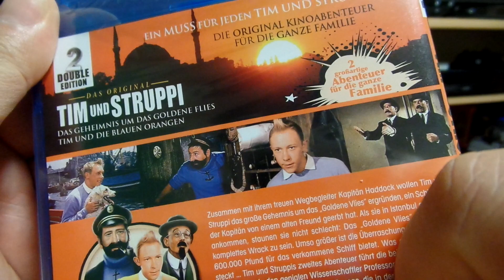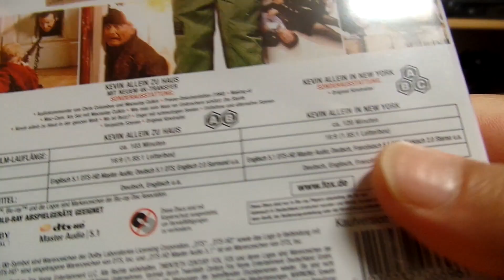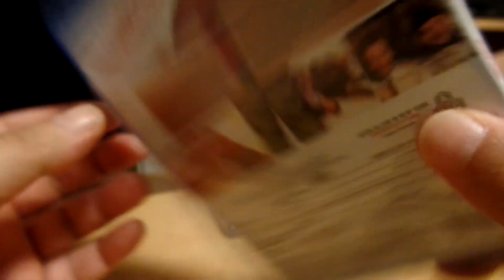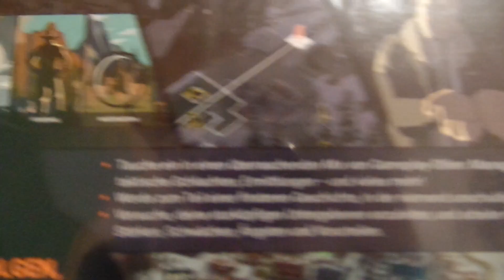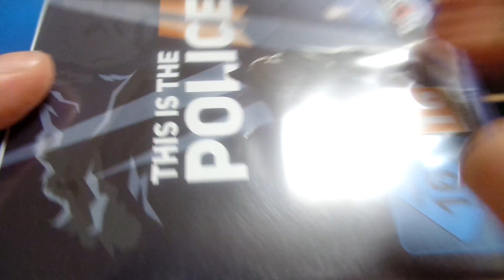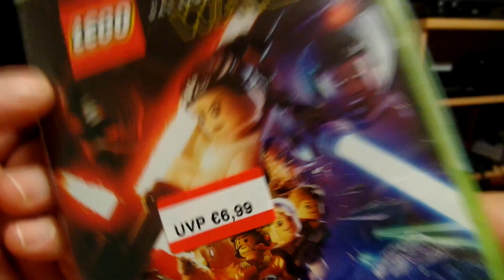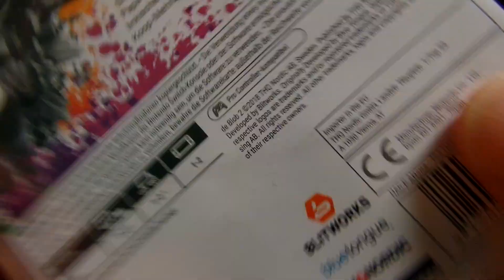Shopping - Blu/PS4/Switch/360 (105)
Shopping Video No.105 :)
mit Games und Filmen